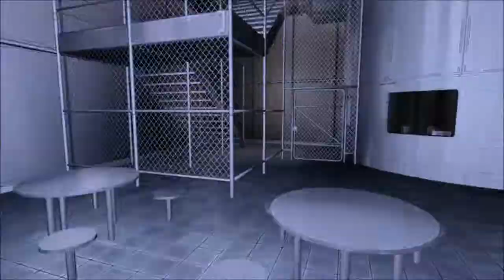Lets (Re) Play X rebirth part 14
It has been a long time since I last uploaded - some good and some bad things have happened to me since then so thats my explanation.

Anyway In this segment the story is advanced a little more.